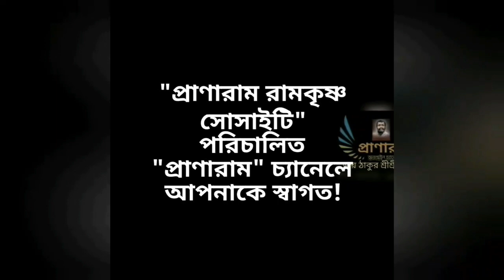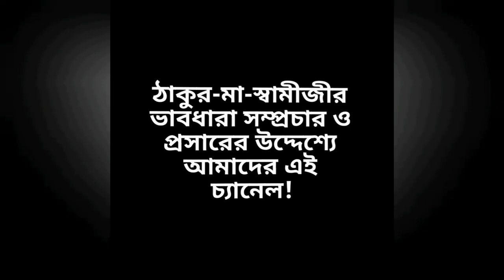Episode644 | পর্ব ৬৪৪-সৎকথায় প্রতিদিনের প্রার্থনা(নববর্ষ:নবজীবন উন্মোচনের প্রতীক) Prof.ArijitSarkar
(নববর্ষ : নবজীবন উন্মোচনের প্রতীক) Prof.
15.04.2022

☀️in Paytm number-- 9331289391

or
☀️in
Account Name:
PABITRA KUMAR SUR
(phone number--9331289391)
(Savings)
Or
 ☀️in:---
Account Name:
PABITRA KUMAR SUR
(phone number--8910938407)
Bandhan Bank
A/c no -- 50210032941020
IFSC- BDBL0001705
Branch :  Kestopur